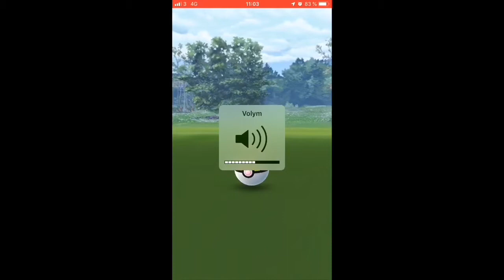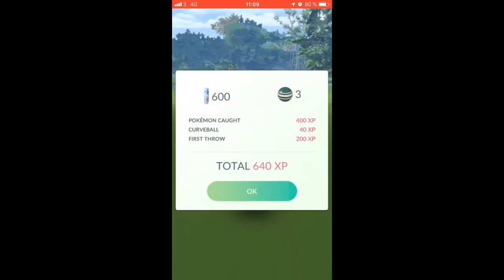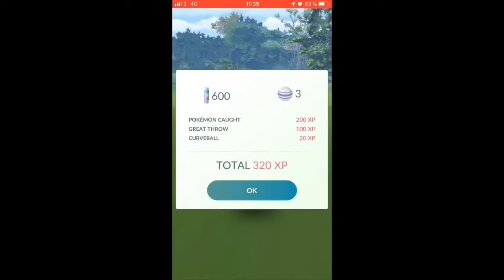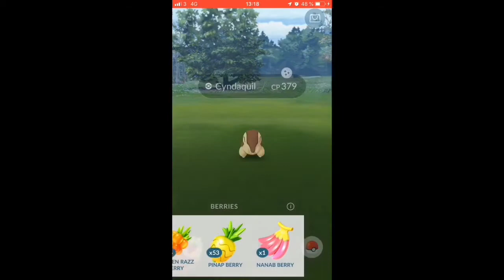Mariuzerik Cyndaquil Community Day